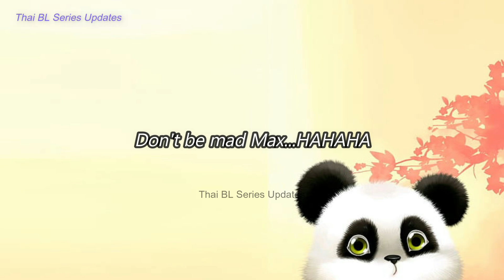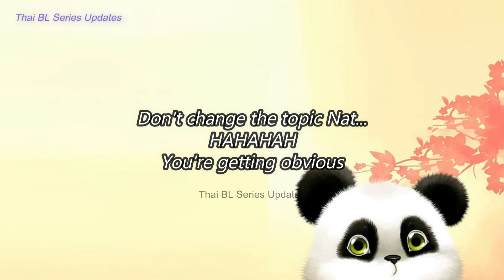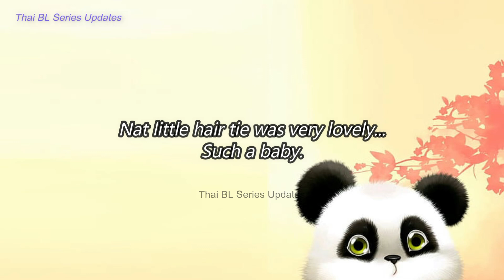[MaxNat] Flirting Moments During Samsung Z Flip 4